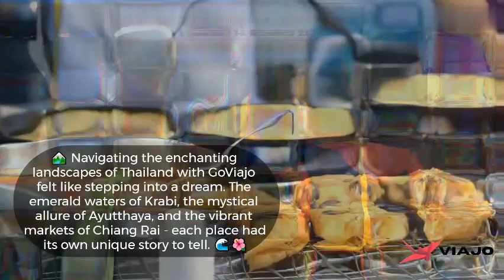Viajo LC - Navigating the enchanting landscapes of Thailand with GoViajo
🏞️ Navigating the enchanting landscapes of Thailand with GoViajo felt like stepping into a dream. The emerald waters of Krabi, the mystical allure of Ayutthaya, and the vibrant markets of Chiang Rai - each place had its own unique story to tell. 🌊🌺

🌿 With GoViajo, the journey was more than just sightseeing; it was about immersing in the local culture, learning from the traditions, and forming connections that transcend borders. There's something truly magical about this Land of Smiles that keeps calling me back. 🌏💫

📚 Let's swap stories, fellow explorers! What's your most cherished memory from Thailand? Share your adventures with the hashtag GoViajoAdventures and let's keep the spirit of wanderlust alive! 🗺️✨

For more details and to secure your spot, visit our